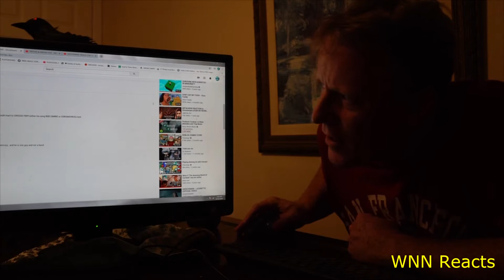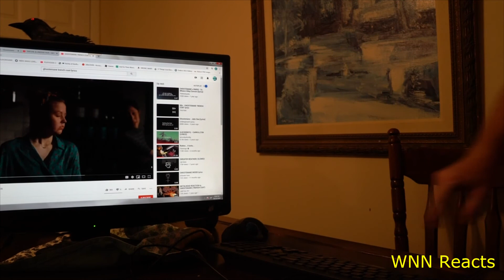Ghostemane Trenchcoat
THIS SONG IS AWESOME!